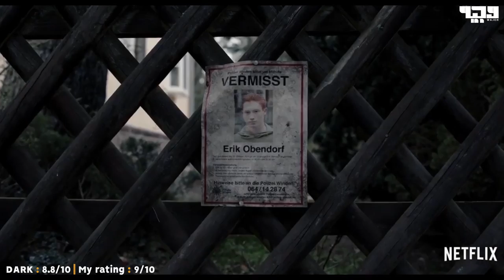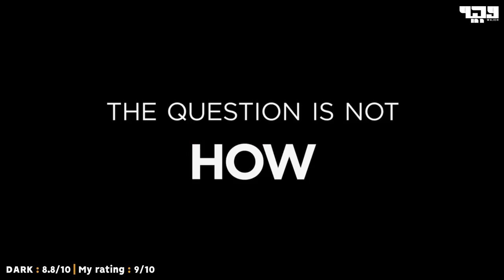مراجعة مسلسل Dark الموسم الأول والثاني